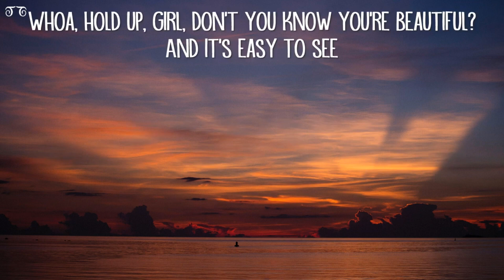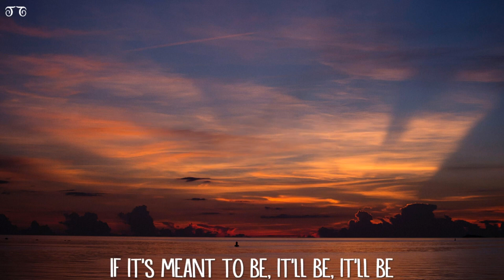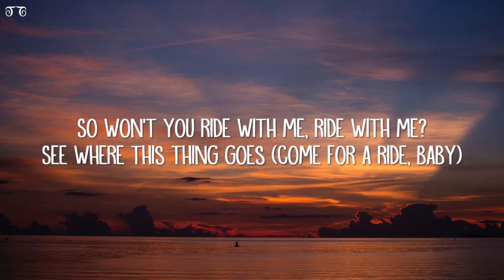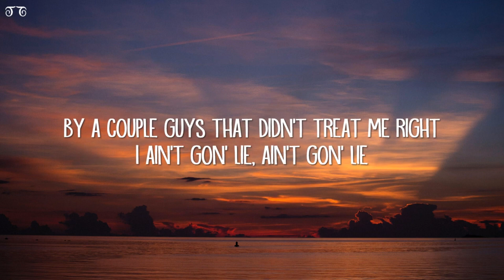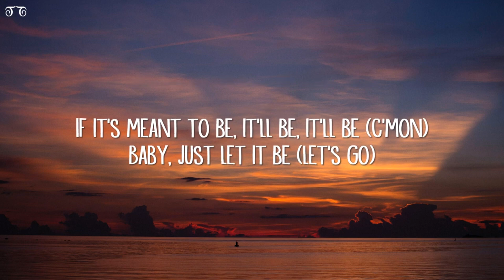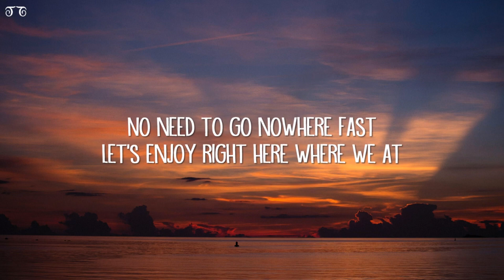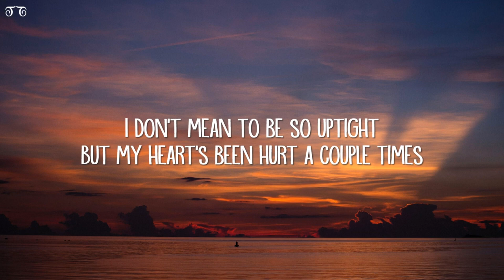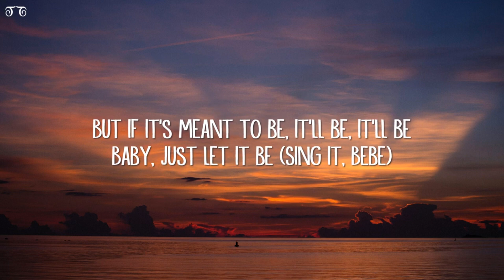Bebe Rexha - Meant To Be (Lyrics) feat. Florida Georgia Line | [1 Hour Version]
Bebe Rexha - Meant To Be (Lyrics) feat. Florida Georgia Line

We got nothin’ but time
As long as you right here next time

[Verse 2]
I don’t need to be so uptight
I ain’t gonna lie, I ain’t gonna lie

‘Cause I’m tired of the fake yêu

Maybe if it’s meant to be

[Bridge]
Maybe we do, maybe we don’t
Maybe we will, maybe we won’t